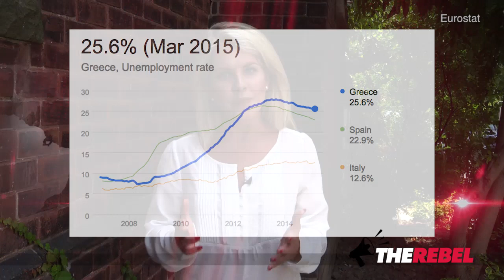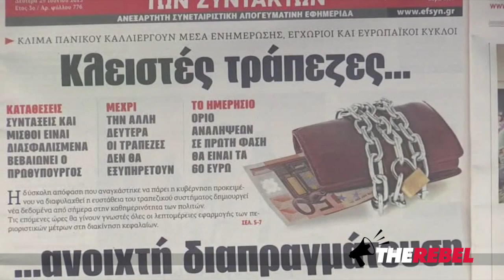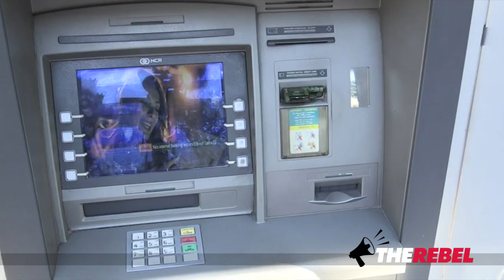Greece's sad saga mirrors dysfunction of entire EU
Marissa Semkiw of TheRebel.media reports: Greece is on the brink of becoming a failed state.

Yesterday, Greek voters rejected an international bailout plan.

That plan would have granted billions of euros in new fiscal support to the Greek government in return for structural reforms to Greece’s economy. And Greece voted and said no.